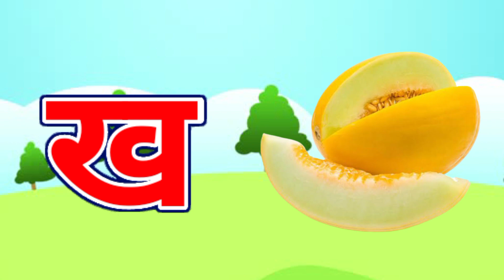अ से अनार,आ से आम,क से कबूतर, हिंदीवर्णमाला,अआइईउऊ,a se anar,K se kabooter हिंदीस्वरब्यंजन@UikidsTV